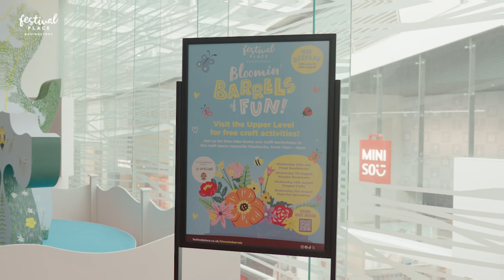Wildlife Wednesday's at Festival Place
Join us for Wildlife Wednesday's this summer, where are fun gardening duo will lead eco-craft workshops whilst educating all on the importance of looking after our planet and being sustainable in our everyday lives.

With their green glossary of gardening tips, tricks and facts, they will invite shoppers to make a pledge for the planet to stick to over the summer!

Find the workshops located opposite Starbucks on the upper level | 11am - 4pm

Join us for:
Floral Headdresses - 24th July
Wooden Bookmarks - 7th August
Origami Crafts - 14th August
Plant Pot Decorating - 21st August

Don't forget to visit our Blooming Barrels, designed by local school children with help from the Beardy Gardener. On display until 30 August.